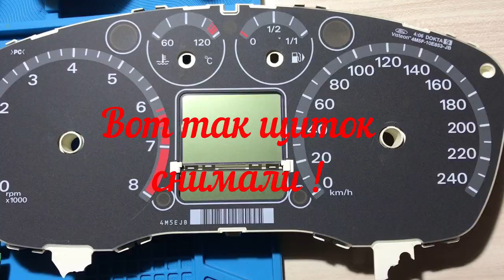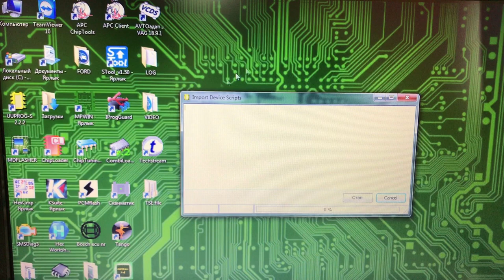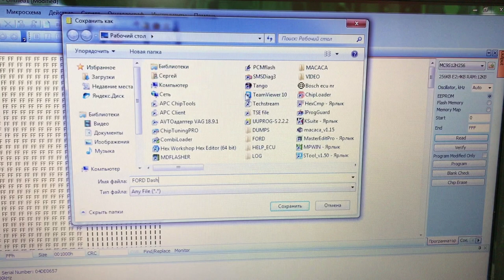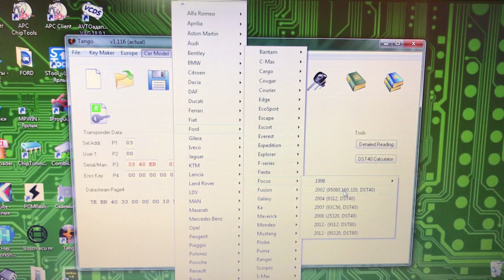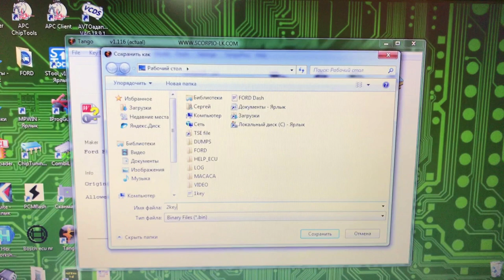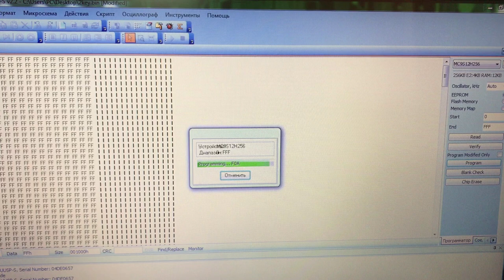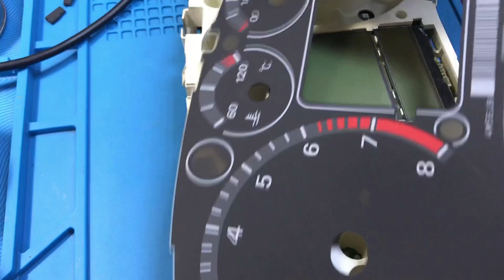FORD FOCUS C-MAX щиток приборов и TANGO KEY PROGRAMMER ремонт и программирование.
Ремонт щитка приборов FORD FOCUS C-MAX и изготовление чипов 4D ID63 при полной утере. Работаем программатором UPPS V2.2.2 и Tango Key Programmer